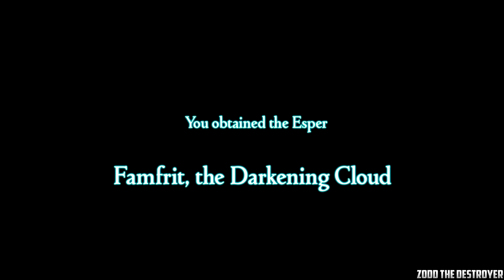Final Fantasy XII - The Zodiac Age Part 78